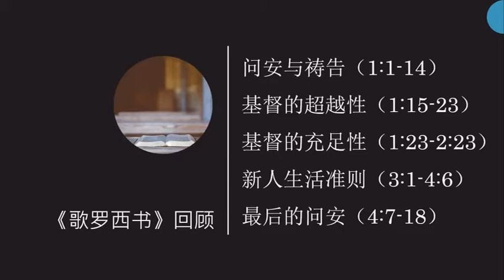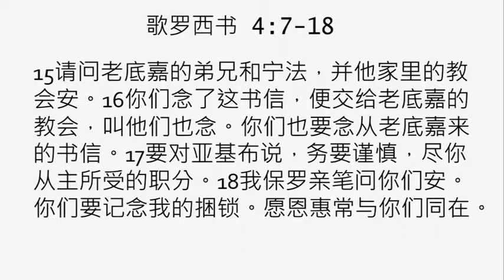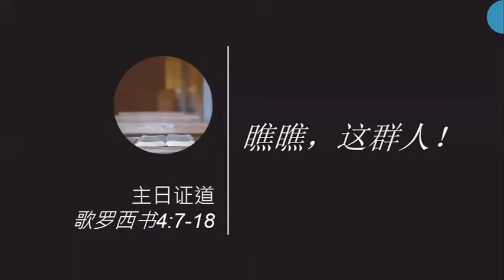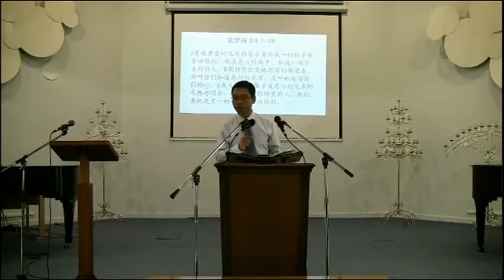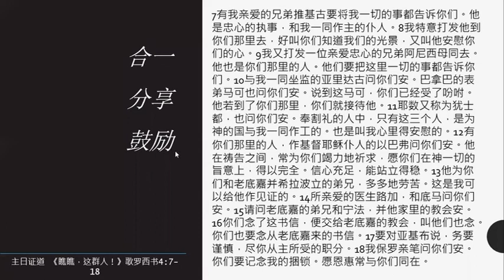瞧瞧，这群人！（歌罗西书4章7-18节）